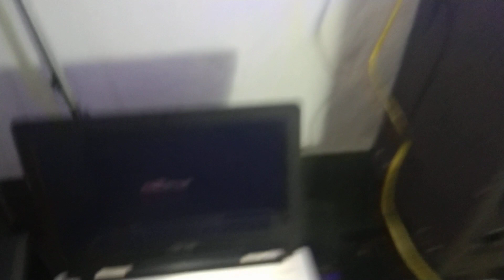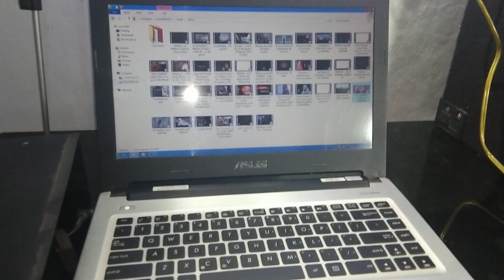Mini power amplifier 300 watt untuk laptop